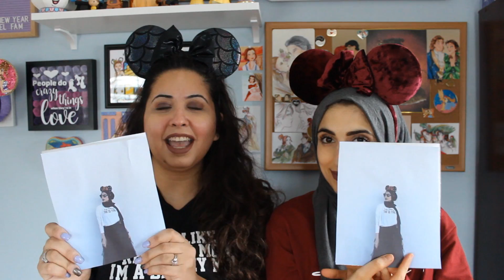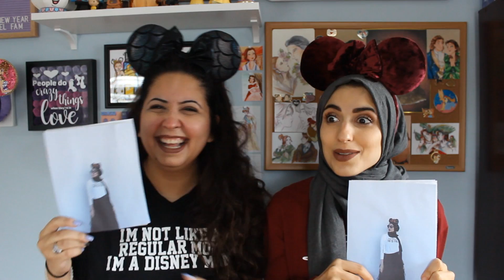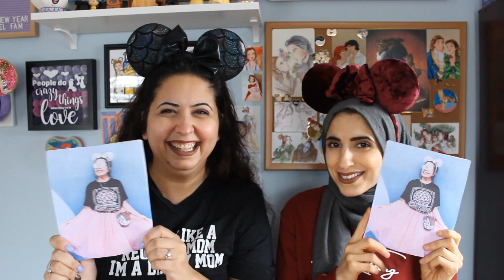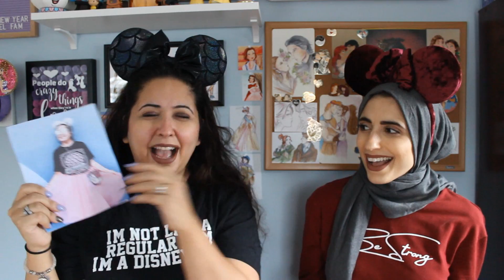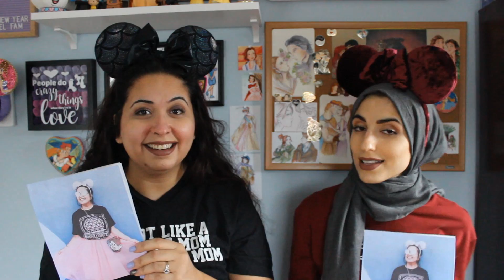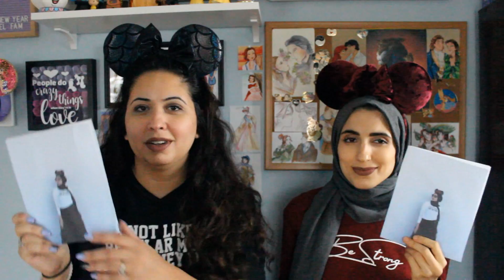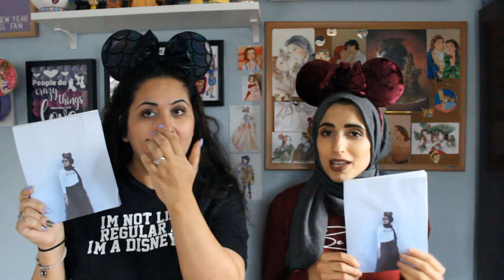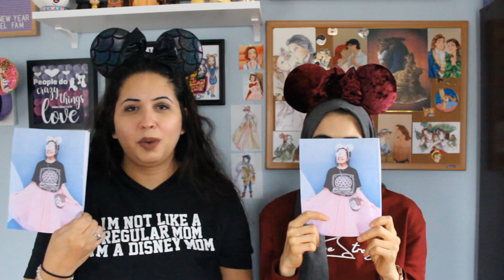Disney Who's More Likely To.... SISTER EDITION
"Who's More Likely To..." Sisters Edition
1. Who's more likely to wait in a 2 hour line for an attraction?
2. Who's more likely to ask a cast member for more French fries?  3. Who's more likely to wait for a show in the rain?
4. Who's more likely to ask a character for an autograph?
5. Who's more likely to wear Minnie ears?
6. Who's more likely to go to the parks by themselves?
7. Who's more likely to wear impractical shoes?
8. Who's more likely to spend hours in a gift shop?
9. Who's more likely to scream on a rollercoaster?
10. Who's more likely to eat a "Kitchen Sink" by themselves?
11. Who's more likely to take the boat rather than the monorail?  12. Who's more likely to do something silly just to embarrass their sister?
13. Who's more likely to have a conversation with a stranger?
14. Who's more likely to be at a park at rope-drop?
15. Who's more likely to eat popcorn over a dole-whip?
16. Who's more likely to pin trade with another guest?